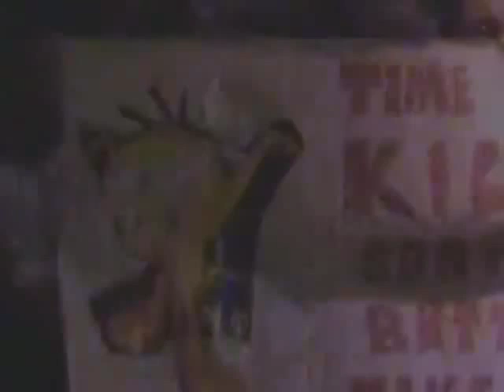LMA © Private Archive - Michael Jackson going to Red Cube in London 2002 UK PRIV. REC. EXTRA RARE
INTRO/ OUTRO: music free courtesy by audionautix.com (free use)
INTRO/OUTRO: video editing free courtesy by intromaker (free use)
VIDEO: music free courtesy  by YT and FB collection (free use)
VIDEO: editing courtesy by VSDC / Youcut